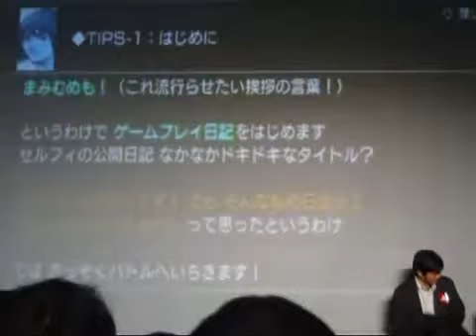Dissidia Final Fantasy, as played by Yoshinori Kitase, Part 1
played by Yoshinori Kitase pt1